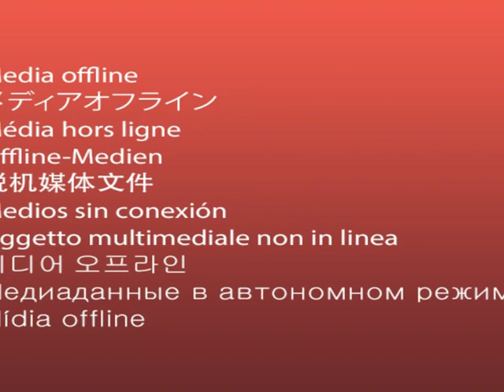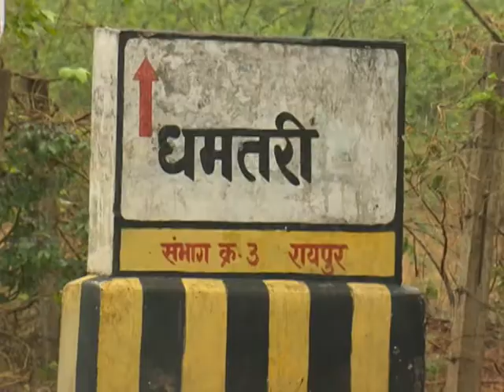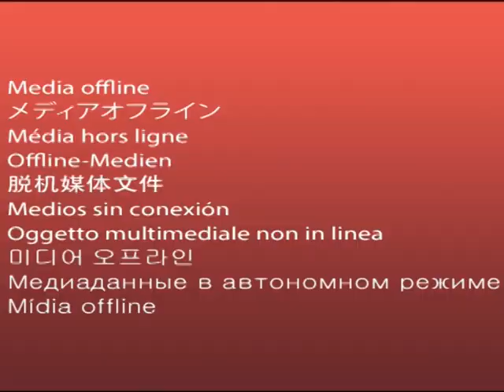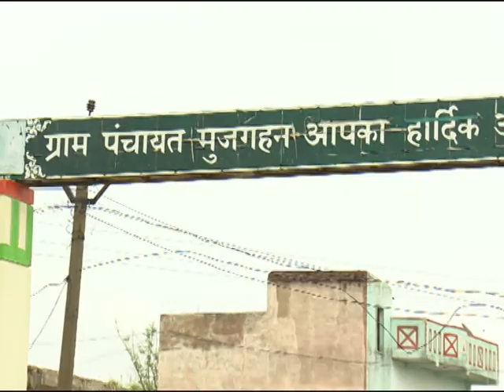KD(BC)Live12/08/2020 Sub:-Aushadhi Evm Mashala Faslo Ki Vyavsayik Kheti Se Krishko Me Aatmanirbharta